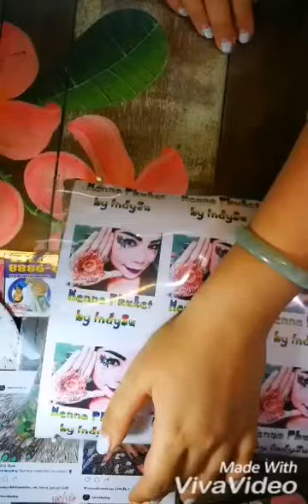Henna Phuket henna tattoo # henna Thailand # henna tattoo in Phuket by indysu